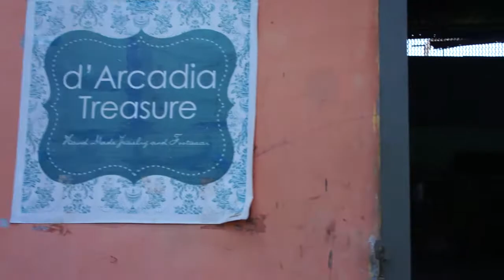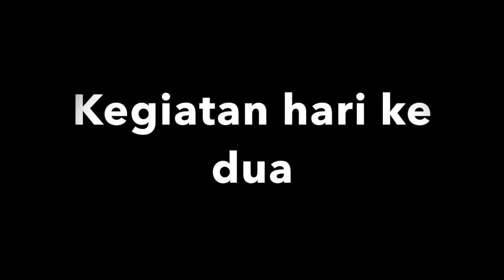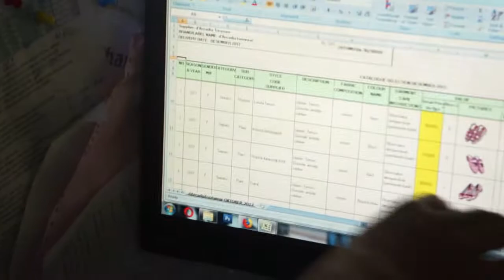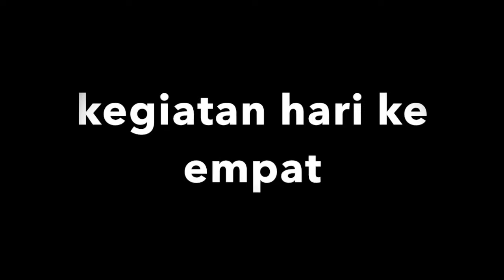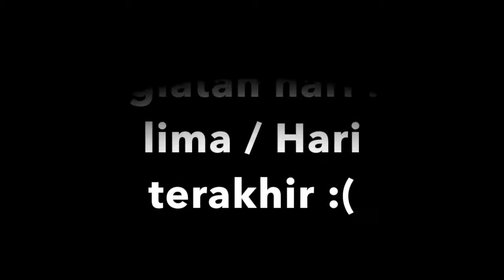RLE (SEASON 1): Kelas 9 - Raisa - Angkatan III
RLE (SEASON 1): Kelas 9

RLE/SEASON 1/IXCLASS/ANGKATANIII/2018

RLE (Real Life Education)
Pada RLE kali ini, Raisa ditempatkan di D.A.T (D’Arcadia Treasure). Disana, Ia belajar mengenai pembuatan sepatu, target dan strategi marketing, serta kreativitas, kemandirian, dan juga tanggung jawab.

RLE adalah salah satu kegiatan sekolah kami yang paling membuat murid-murid semangat.

RLE ini sendiri adalah kegiatan dimana para siswa-siswi secara berkelompok ataupun secara individual akan pergi ke suatu lapangan kerja, dan merasakan pengalaman dalam dunia kerja disana. Mereka disana akan belajar mengenai dunia pekerjaan nanti, dimana mereka akan dituntut untuk kreatif, cerdas, rajin, pintar mengolah waktu, gesit, dan juga tangkas.

 Setiap tahun, para murid akan merasakan kegiatan ini, dimana setiap level akan merasakan pengalaman RLE yang berbeda-beda dan juga dengan tingkat kesulitan yang berbeda.

Pada kelas 9 ini; mereka akan mencari lapangan pekerjaan sendiri sesuai kemauan dan bakat-minat mereka. Mereka harus menyiapkan CV dan surat permohonan kerja secara mandiri. Disana, merekapun harus lebih inisiatif dan jauh lebih serius. Kreativitas, kerajinan, dan keberanian mereka terus dituntut dan diasah pada RLE mereka yang terakhir ini.